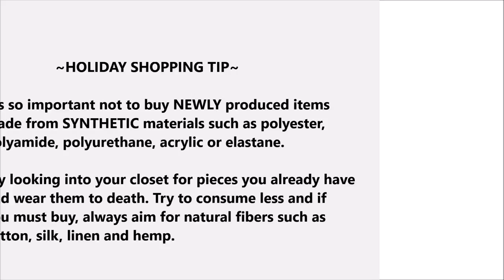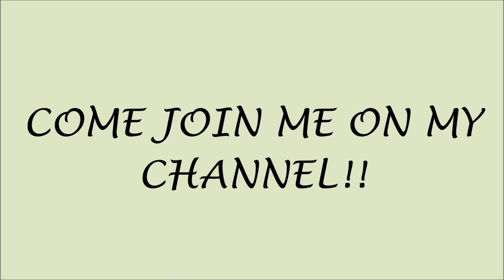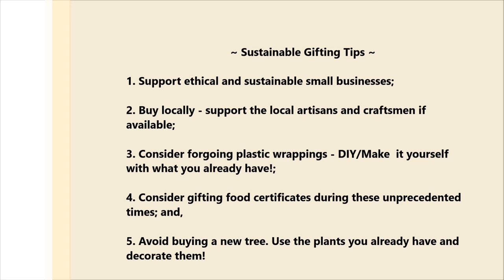WHAT I AM REWEARING - 12 DAYS OF XMAS - VIRTUAL HOLIDAY OFFICE PARTY (LOOK #9) | Sustainably Stylish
Look #9 is perfect for that virtual holiday party! It really stands out in the sea of faces and meets the memo requirements as "Christmassy".
Click THUMBS UP if you have learned something or enjoyed the video and leave a comment to let me know.